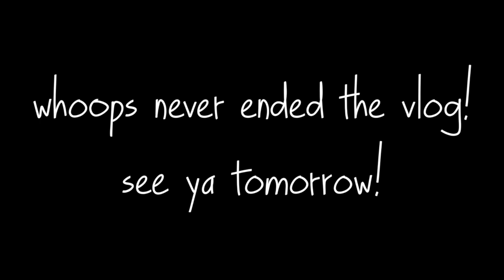REUNITED W/ ANTHONY, JACK & ANDREW